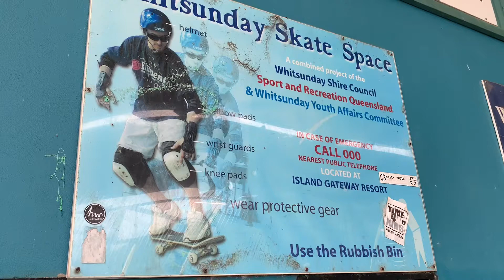Skate Park Fun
Airlie Beach Skatepark Fun